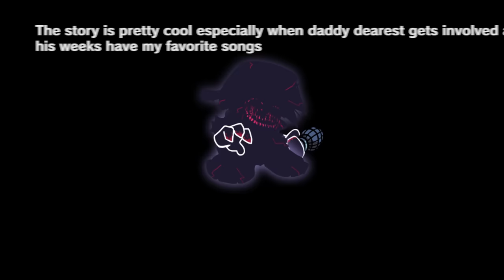Friday Night Funkin' Corruption: REIMAGINED FULL WEEK + Cutscenes & Ending | Pico vs BF/GF (FNF Mod)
Friday Night Funkin' Corruption: REIMAGINED for the PC in 2160p Ultra HD. This mod is by DyanEstella

In this Corruption Apocalypse world, Pico finds GF & BF fully corrupted so he sacrifices himself to save them. Pico gets fully corrupted and then tries to p on the Evil corruption virus to the whole FNF cast. Will he succeed or will Boyfriend and Girlfriend be able to stop the corruption? This mod also involves Lemon Demon, Skid & Pump, Daddy Dearest & Mommy Mearest.

Game Note: Funkin' Corruption: Reimagined based off of Phantom Fear's corruption, but with an entirely twisted storyline, new art, and new songs!

All Songs from Friday Night Funkin' Vs Corruption: REIMAGINED Full Week Mod Timestamp:
00:00 Game Over Animation
00:39 Intro
00:46 Title Screen
00:57 Menu
01:05 All Weeks
01:41 1) Emancipation
04:17 Ill Save you BF
04:24 2) Gunned Down
04:35 Ill Save you too GF
06:32 GF Remove GF Corruption
06:51 3) Extrication
07:41 Pico Slowly Being Corrupted
08:01 Pico Fully Corrupted
09:02 FNF Animation 1 (Pico Saves GF)
09:22 4) Satin Savagery
12:02 5) Dispatch
13:45 Eye Glare
13:49 6) Glammed
15:14 Pico Corrupts Mommy
15:22 7) Distress
17:10 8) Xenophobia
18:27 Skid gets corrupted
19:16 9) Killer
21:44 FNF Animation 2
21:58 10) Mayhem
23:36 11) Devitalization
25:19 BF Slowly Turning
25:44 12) Devastation
27:27 Fully Corrupted
27:52 Cutscenes 1
28:24 13) Blissful Ignorance
29:23 BF Face Glitches
30:17 Cutscenes 2
30:42 14) Disconnection
30:59 Evil BF Half Corrupted
32:45 Senpai Fights Back
33:41 Cutscenes 3
34:08 15) Short Circuit
36:48 Cutscenes 4
37:20 16) Banishment
41:31 FNF Animation 3
41:46 17) Bedeviled
44:15 18) Affliction
47:20 Glare 2
47:23 19) Familiar Finale
48:06 GF & Daddy Dearest Pushes Back
48:50 Pico Helps BF
49:23 Skid & Pump Joins In
50:19 Mommy Mearest, Family Reunion
51:25 BF joins In
54:19 BF Corrupts
54:42 Rewind
55:02 Alternate Path
55:33 20) Savestate
55:50 Evil BF
58:40 FNF Animation 4 (BF Saved)
58:55 21) Chances
59:59 You're Back?
01:00:20 Daddy vs BF
01:03:22 I'm here to help
01:04:08 22) Full Circle (Spirit BF, GF, Daddy Teams Up)
01:11:47 FNF Animation 5 (Lemon Demon)
01:12:37 23) Soliloquy
01:15:36 FNF Animation 6
01:15:44 24) Take Two (Lemon Sings with Lyrics)
01:18:09 True Ending
01:18:59 25) Tutorial Remix
01:20:12 Freeplay Songs
01:20:48 26) Bedeviled Betamix
01:23:18 27) Megaloffliction
01:26:39 28) Unfamiliar Finale
01:33:44 29) Erect Killer
01:36:28 30) Duality
01:39:03 31) Resurgence
01:42:35 32) Doomsday
01:44:24 In Outro
01:44:28 33) Compassion
01:49:35 34) Rigormortis
01:51:53 35) Voj (Joke Song)
01:53:00 36) Best Song Literally Ever (Joke Song)
01:53:31 37) B-side Distress
01:55:47 38) B-side  Xenophobia
01:58:12 39) B-side  Mayhem
01:59:57 40) B-side  Devitalization
02:02:24 41) B-side Disconnection
02:04:50 42) B-side Banishment
02:08:56 43) B-side Doomsday
02:10:48 44) B-side Bedeviled
02:14:03 45) B-side Resurgence
02:17:00 Credit
02:17:30 Extras
02:17:48 46) Corruption Carnage | Outro - CommunityGame

Mod Creators for Funkin' Corruption: REIMAGINED Final Battle below:
Ciovo06 - Coder
Targety - Artist
Spuki - Artist
poga - Artist:
NyaadiaUwU - Composer, Week 6 Artist:
funny-man - Composer:
Comedy - Composer
VojBra - Charter:
Shadorot - Charter:
Matey - Charter:
valor genesect - Composer